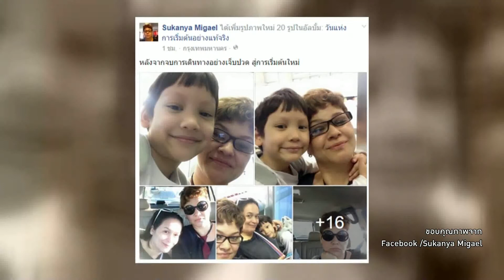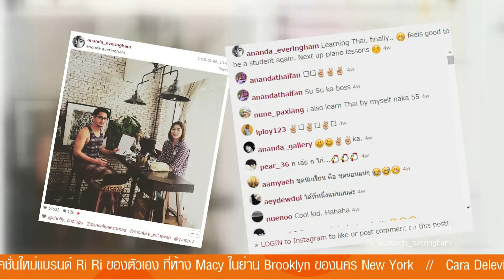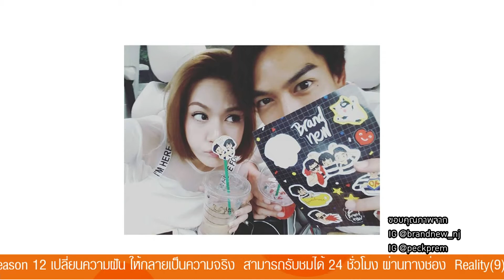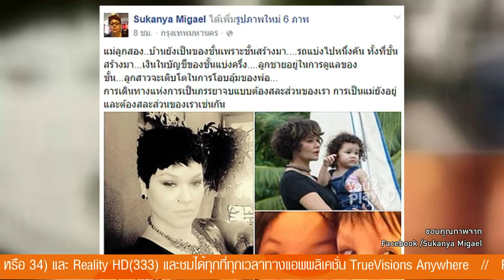Inside News Tonight | 02-09-2558 (1/4)